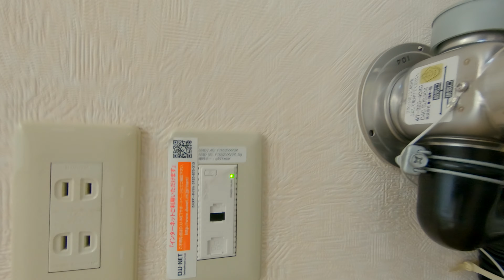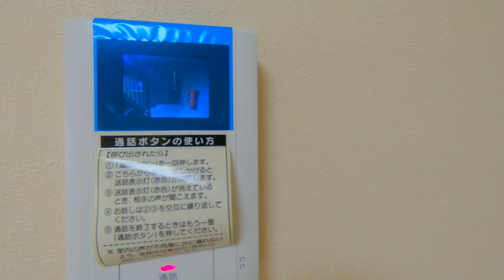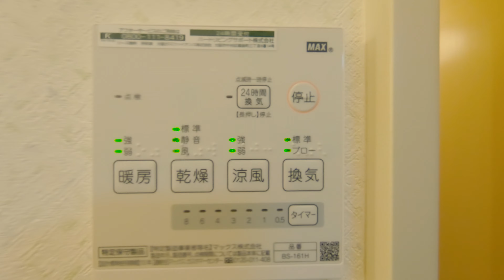セジュールゼラニューム 105／青森県八戸市沼館1丁目／2DK 八戸不動産情報館｜八戸市の不動産なら八代産業株式会社 賃貸、土地、中古住宅、アパート、マンション等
【No.12075 アパート】★D-room★インターネットWi-Fi無料★ セジュールゼラニューム 105
8463（ヤシロサン）で検索！

Microsoft Edgeの場合
1.URL欄に『about:flags』と入力
2.VP9ビデオ形式を有効にするを『常にオン」』